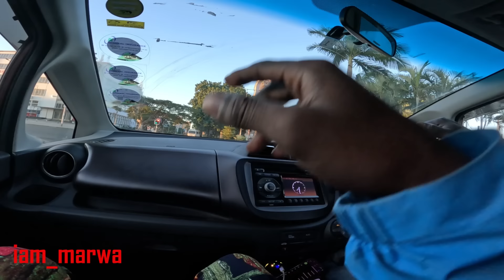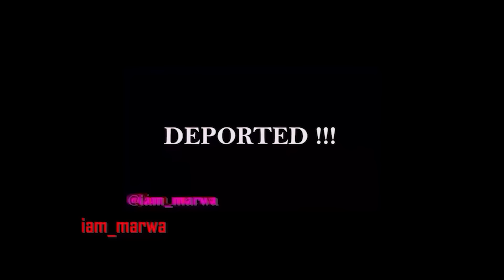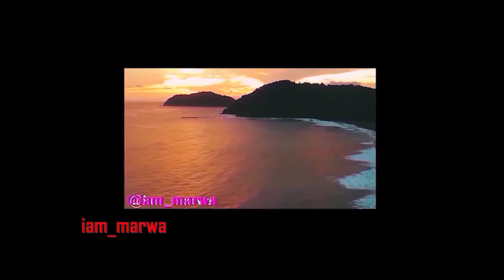ARE ZAMBIA ROADS BETTER ? ONE WAY TO LIVINGSTONE !!!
Zambia, in southern Africa, is a landlocked country of rugged terrain and diverse wildlife, with many parks and safari areas. On its border with Zimbabwe is famed Victoria Falls – indigenously called Mosi-oa-Tunya, or "Smoke That Thunders” – plunging a misty 108m into narrow Batoka Gorge. Spanning the Zambezi River just below the falls is Victoria Falls Bridge, a spectacular viewpoint.

1.0) Buy My Sunglasses here ;

1.1 ) Buy My shirts ;

1. DJI MAVIC PRO DRONE ;
2. Canon 70D ;
3. Canon Lens ;
5.SamSung Note 9;
6. SONY FDR X3000 ;
7. OSMO POCKET ;
8. Sumsang phone ;

Espanol aqui